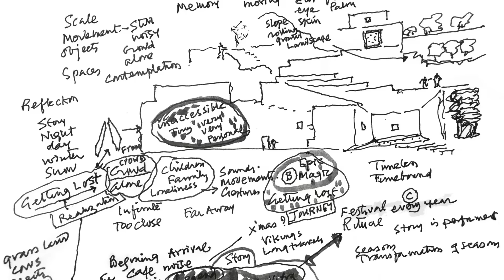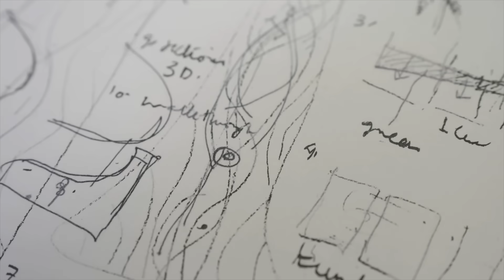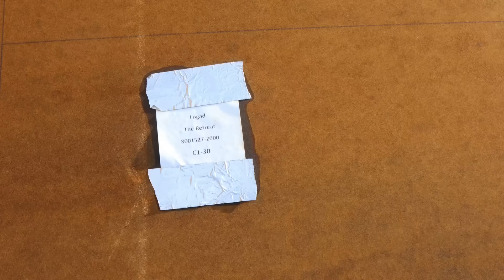Doshi Retreat, Vitra Campus, Weil am Rhein, Germany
XCarb® recycled and renewably produced steel again demonstrates the artistic and sustainability credentials of steel.

Following on from ArcelorMittal’s use last year of XCarb® steel for the 2000 Olympic torches at Paris 2024, the company has worked with Swiss furniture manufacturer Vitra to realise the Doshi Retreat, the only work outside of India by the late Pritzker Laureate architect Balkrishna Doshi.

Driven by Vitra’s carbon neutrality ambitions, the steel that we have provided for the Doshi retreat is our XCarb® recycled and renewably produced steel. The heavy plates used were made in Gijon in northern Spain and the beams in Belval in Luxembourg, both entirely from scrap steel in the Electric Arc Furnace and using only renewable energy such as wind and solar power in the manufacturing process. This means that the CO2 footprint of the steel can be as low as 300kg per tonne of finished steel as opposed to an average of around 1.85 to 1.99 tonnes per tonne of steel when the traditional blast furnace method is used.